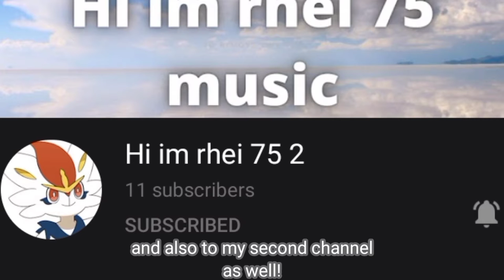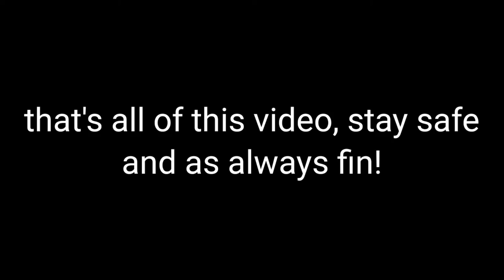She needs you Everyone as a Oni chans! | Charlotte Suzu | production kawaii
Credits